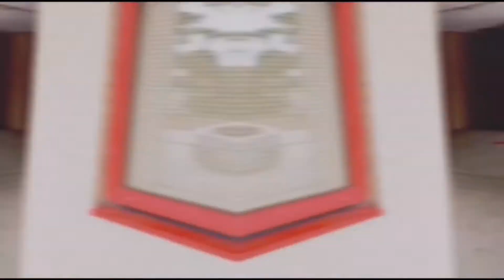2021 Covid PSA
**NO CARS WERE DRIVEN IN THE MAKING OF THIS VIDEO**

enjoy us spreading covid awareness